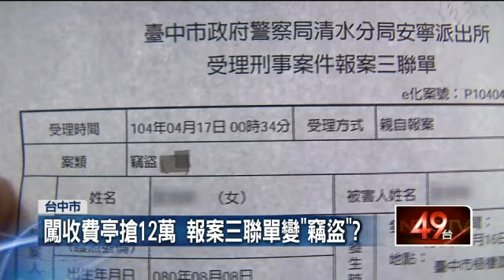加油站被搶！ 報案變「竊案」 轟警大化小 20150526